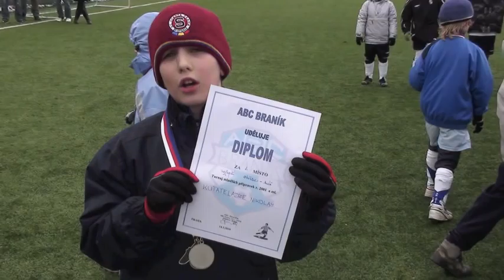Nikoloz Kutateladze vs Ac Sparta Praha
nikusha kutateladze  ac sparta prahas dedis tkvna